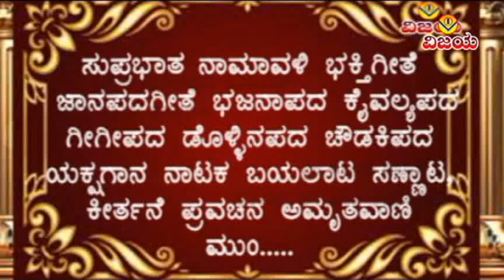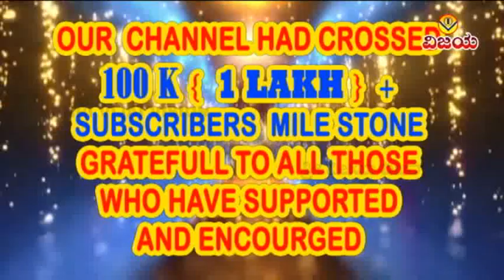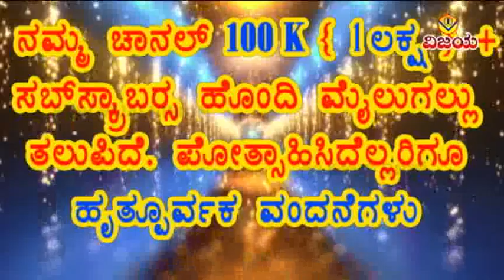VISHWAVE NANADEMBA | ವಿಶ್ವವೇ ನನದೆಂಬ | ಭಕ್ತಿ ಗೀತೆ | ಶಂಕರ ಶಾನಭಾಗ | DEVOTIONAL SONG | SHANKAR SHANBHAG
☆ ವಿಶ್ವ ಕುಟುಂಬಿ  :  ಶ್ರೀ ಶಿವಾನಂದಭಾರತಿಸ್ವಾಮೀಜಿಯವರ ಭಕ್ತಿ ಗೀತೆಗಳು
☆  ಗಾಯಕರು   :  ಡಾ,ಪಿ.ಬಿ.ಶ್ರೀನಿವಾಸ  ,ಮಂಜುಳಾಗುರುರಾಜ , ಬಿ.ಆರ್.ಛಾಯಾ , ಶಂಕರ ಶಾನಭಾಗ
☆  ಸಾಹಿತ್ಯ , ರಾಗ ಸಂಯೋಜನೆ : ಶ್ರೀ ನಿಜಗುಣದೇವರು
☆  ಸಂಗೀತ  : ಬಿ.ವಿ.ಶ್ರೀನಿವಾಸ
☆  ಸಂಯೋಜನೆ ,ಸಂಕಲನ  : ವಿಶ್ವನಾಥ ಇರಕಲ್ಲ
☆  ಡಿಜಿಟಲೀಕರಣ : ಶ್ರೀನಿವಾಸ ಇರಕಲ್ಲ

☆  VISHWAKUTUMBI - DEVOTIONAL SONGS
☆  SUNG BY :  , Dr.P.B.SHRINIVAS , MANJULAGURURAJ , B R CHAYA , SHANKAR SHANBHAG
☆  LYRICS , TUNES : SHRI NIJAGUNADEVARU
☆  ARRANGED , EDITED : VISHWANATH IRKAL
☆  DIGITAL CONVERTION : SHRINIVAS IRKAL

ಮುಗಳಖೋಡ , ಜಿಡಗಾ ಮಠದ , ಭಕ್ತಿ ಗೀತೆಗಳು  , ಭಜನಾಪದಗಳನ್ನು ನೋಡಲು , ಕೇಳಲು ಕೆಳಗಿನ ಲಿಂಕನ್ನು ಒತ್ತಿರಿ

ಪೂ.ಶ್ರೀ ನಿಜಗುಣದೇವರವರ ,ಭಕ್ತಿಗೀತೆ , ತತ್ಟಭಜನಾ , ಪ್ರವಚನಗಳನ್ನು ಕೇಳಲು ಕೆಳಗಿನ ಲಿಂಕನ್ನು ಒತ್ತಿರಿ